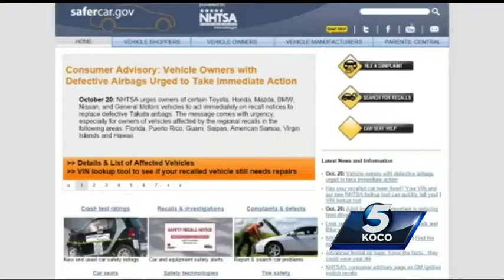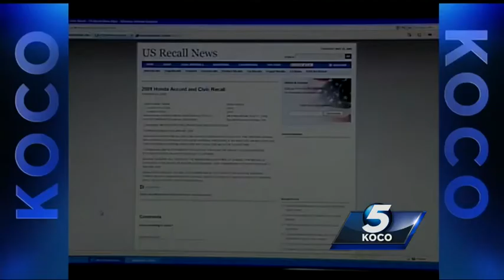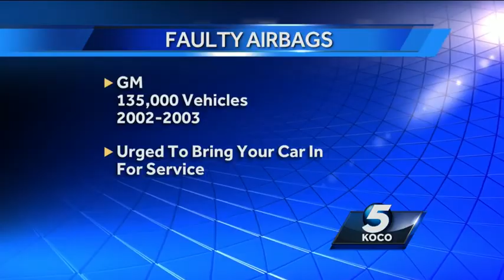Airbag recall hits home in Oklahoma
The recall that is affecting millions of drivers brings to light an accident in Midwest City years ago that took the life of a high school student.